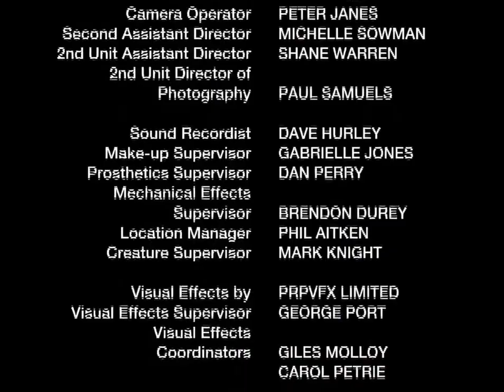PR mystic force [EP11] in hindi 720p